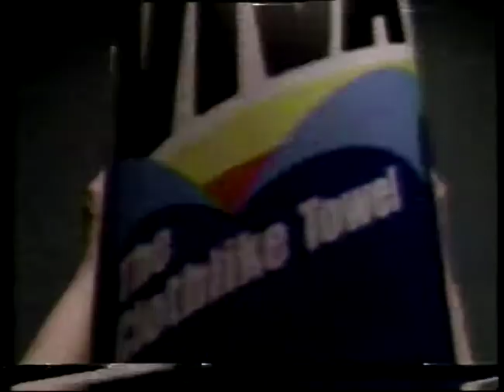1990 Versatile Viva Paper Towels Commercial